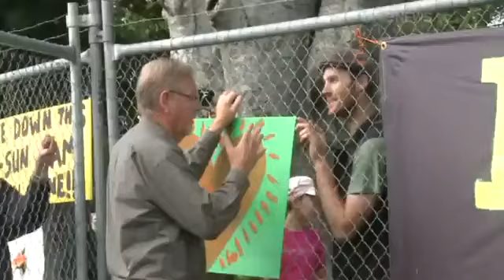2012-04-22 - ONE NEWS - HERITAGE TREES FELLED DESPITE PROTESTS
Heritage trees felled despite protests (0.34)
Added: 7.01PM Sunday April 22, 2012
Whangarei protesters failed to stop the felling of 11 heritage trees for a new road.